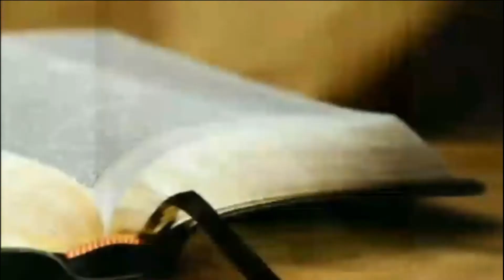നിൻ നൊമ്പരമോർത്തുരുകി കരയാൻ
ക്രൂശിതനോടൊത്തു
CMC Amala Province Kanjirappally